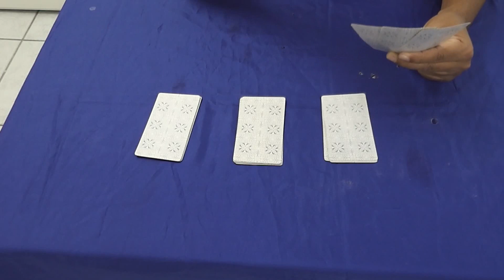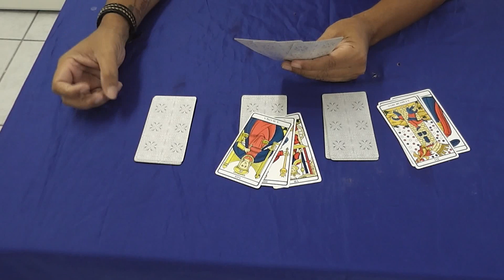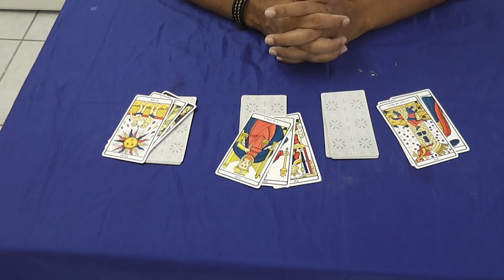TARÔ RESPONDE: TEMA LIVRE!